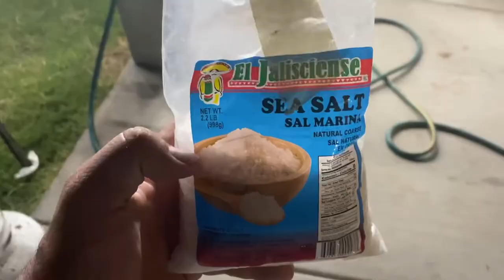Filetes de mojarra fritos 👍👍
Este es el enláce para hacerte miembro del canal. Saludos 👍.